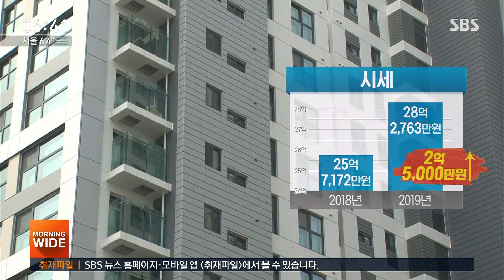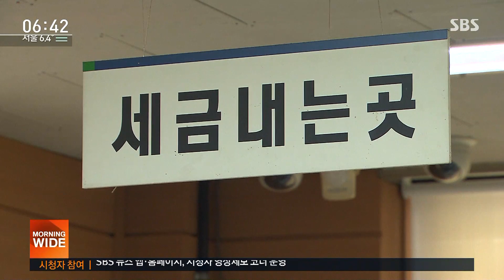"종부세, 누가 폭탄이래?"…집값 상승 폭 비하면 '미미' / SBS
최근 종합부동산세, 종부세 고지서가 날아오면서 주택 보유자들에게 '세금 폭탄'이 떨어졌단 말들이 나옵니다. 한 시민단체가 실제로 그런 건지 분석한 결과, 세금이 늘긴 했지만 집값 오른 것에 비하면 미미한 수준이라고 설명했습니다.
보도에 화강윤 기자입니다.